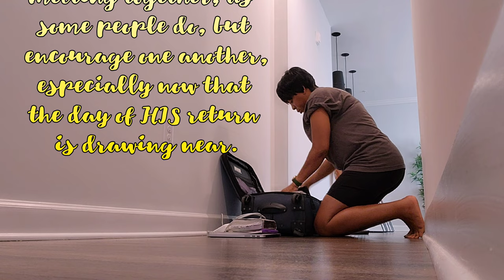Returning to Church | Work Trip | Facial Beauty Haul | My T Shirt Brand | Vlog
It's been a while, but I'm excited to share this special vlog with you. After a month hiatus, I'm back! From a work trip, battling work trip fatigue, and rediscovering the joy of attending a physical church service after months of virtual worship. Join me as I also reward myself with some fabulous facial beauty products. It's a day full of faith, recovery, and self-love.